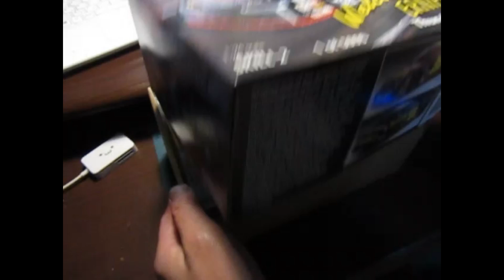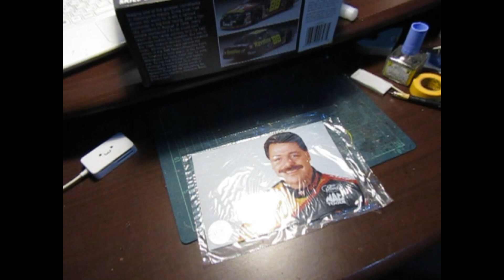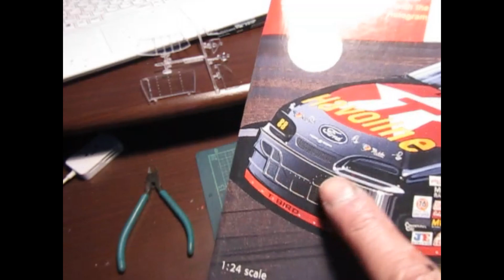T-GARAGE店長がキットレビュー＆製作 モノグラム 1/24 ウェルカムバック アーニー サンダーバード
ナスカーコレクション略して“なすこれ”